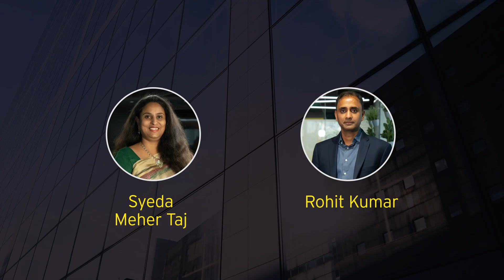Embrace a career adventure with EY GDS The Power of three: Discover. Lead. Inspire. program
The power of three: Discover. Lead. Inspire. program by EY GDS connects ambitious individuals with dynamic leaders, furnishing guidance to fast-track their career progression.

In this edition, Rohit Kumar, EY GDS Wealth and Asset Management Consulting Leader, alongside Syeda Meher Taj, EY GDS Global Brand and External Communications Leader, will share their profound insights on the pivotal technology trends that are molding the future of information technology.

Take this invaluable opportunity to equip yourself for the evolving tech landscape.